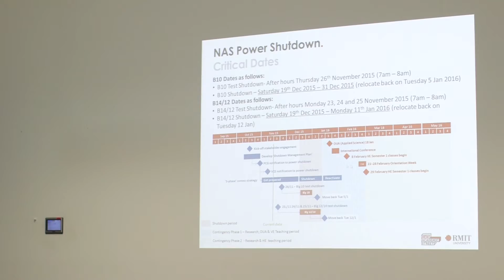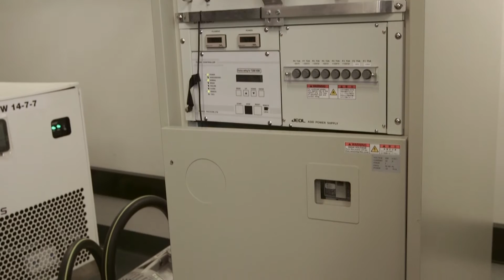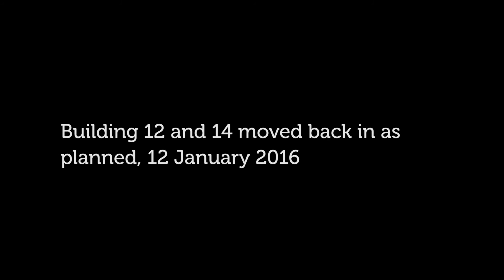Behind the Hoarding - Power shutdown | RMIT University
The Building 10, 12 and 14 power shutdown was a major part of the New Academic Street construction project. The shutdown was undertaken to replace outdated 40-year-old electrical infrastructure and ensure the buildings are equipped to deal with future power needs of the new precinct.